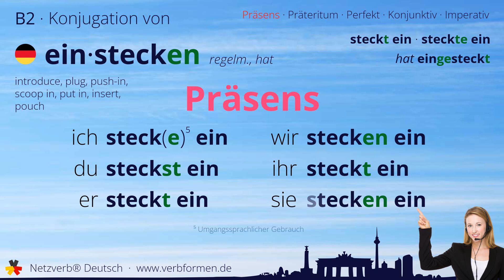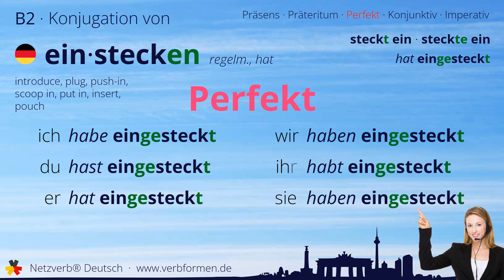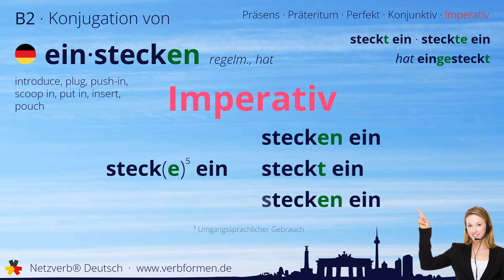Konjugation Verb „einstecken“ (regelm., hat) - alle Zeitformen, Lernvideo, Tutorial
Die Konjugation des deutschen Verb „einstecken“ (regelm., hat) in allen Zeitformen lernen und nachschlagen. Präsens, Präteritum, Konjunktiv, Imperativ und Perfekt des Verbs einstecken mit Grammatik, Bedueutung und Übersetzung. Tutorial bzw. Lernvideo zum Lernen des Verbs geben. Das Verb gehört zum Wortschatz des Zertifikats Deutsch im Spachnivau B2.

Bedeutung: etwas in ein Behältnis hineinstecken; etwas an einer bestimmten Stelle befestigen; hinunterschlucken; einkassieren; einstöpseln; mitmachen

Übersetzung: introduce, plug, push-in, scoop in, put in, insert, pouch

00:00 Einleitung
00:19 Stammformen
00:31 Präsens
00:46 Präteritum
01:03 Perfekt
01:21 Konjunktiv I
01:37 Konjunktiv II
01:53 Imperativ